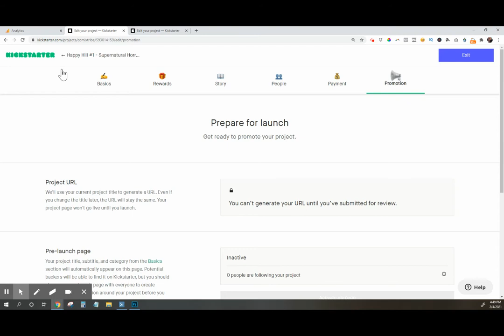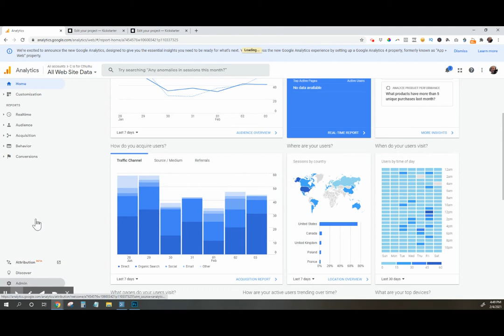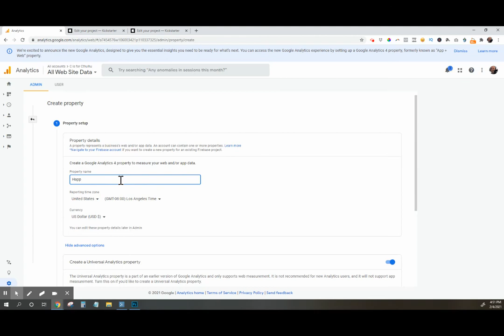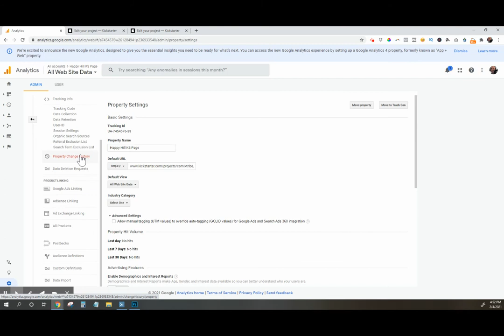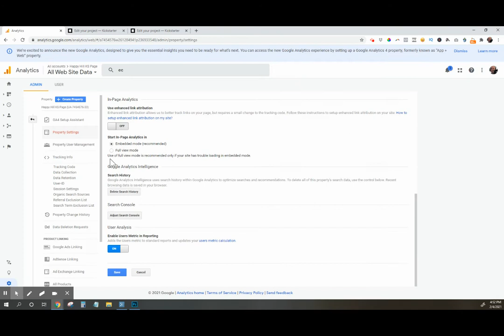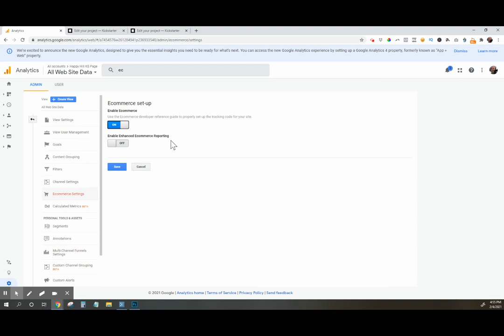How to Install Google Analytics on Kickstarter BEFORE You Launch (2021 Update)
Want to hook up Google Analytics with your Kickstarter page before you launch your crowdfunding project so you capture data on everyone who this your page?

Having trouble finding your Google Analytics UA- tracking code to install on Kickstarter now that Google has rolled out a new version of Google Analytics?

In this video I'll show you how to easily connect your Kickstarter Project to Google so that you can capture all of the data and analytics you need to track your campaign's performance in just three easy steps.

*** Video Notes & Resources ***

1.

*** Connect with ComixLaunch ***

ATTEND A FREE WORKSHOP -- I host both free and on-demand workshops for creators looking to grow their audience and take their crowdfunding projects to new heights.

*** Connect with Tyler James on Social Media ***

In this video, Tyler James from ComixLaunch shows you the three simple steps to setup google analytics on Kickstarter so you capture all of your campaign analytics. You can even do this BEFORE your campaign launches.